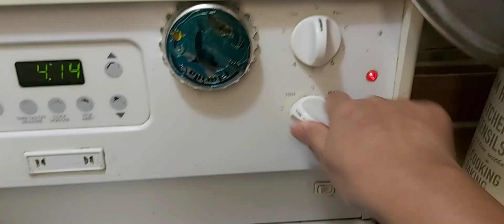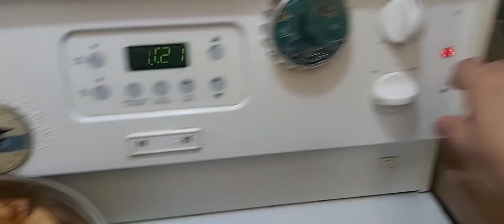Crunchy Fried Lumpiang Toge with Veggies ☺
Lumpiang  Toge  with Veggies